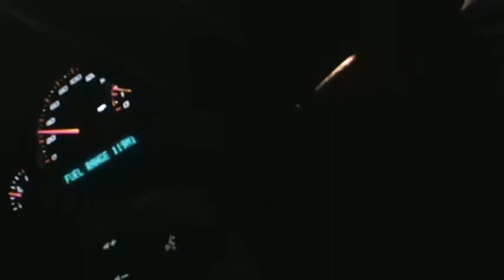Mad monk - Feel The Blue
Feel the loss
feel the blue
nothing here
without you
hard times
this is true
nothing here
just remembering you

a ghost town
in my veins
blood-loss
in my brain
nothing
will ever
be the same
so cold
so true
there's nothing
without you

hard times
broken blue
nothing left
with out